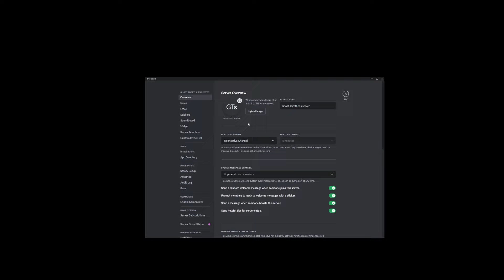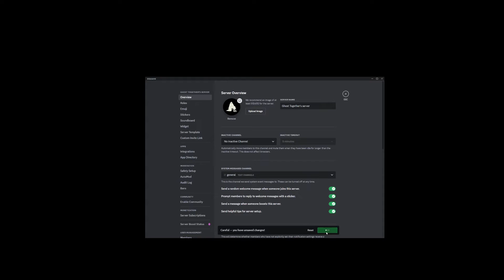How to change discord server image (upload custom server icon)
discord in this tutorial I'll show you how to add discord server image, also known as discord server icon, to your server.

Timestamp:
00:00 How to add server image on Discord
00:19 Go to server settings
00:34 Uploading and adding server avatar image (aka icon)
01:07 Don't forget to click on Save Changes button